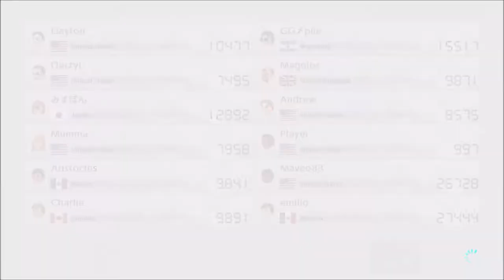WHERE ARE-...?? - Mario Kart 8 Deluxe (Online; as Daisy) Episode 63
Hey, if you watching this, please let me know if the auto sounds okay at the end of the video, like... does it match for when I say "Thanks for watching from Maveo83" and "Later"?